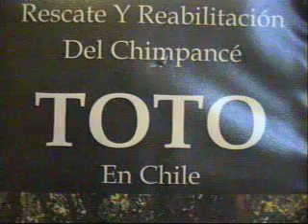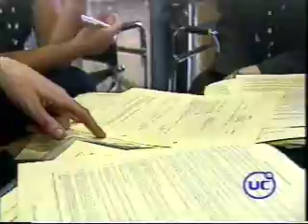TOTO, chimpanzee rescue in Chile by Elba Muñoz and SAG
Institutional video of SAG, made in 2003.
It is very clear that SAG and the Center of Rescue and Rehabilitation of Primates, were the organizations that rescued Toto. Animal Defenders International helped with money. The National Zoo of San...tiago participated the day of the rescue, along with the Detectives and the Chilean Police of Peralillo. DHL took him to Zambia and Lan Chile helped with the air tickets. While he was being rehabilitated at the Center of Rescue and Rehabilitation of Primates in Peñaflor, was taken to the National Zoo of Santiago during 3 weeks, in which the staff of dentists and veterinarians, did a complete treatment to his body and teeth. On 1996, Jose Luis Brito got a confiscation order, but the circus managed to escape to Bolivia.